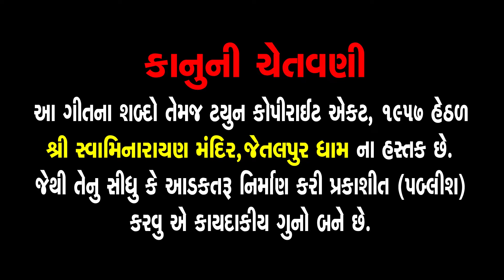Kirtan 43 - NIlkanth Varni Bala Jogi - Jetalpurdham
Audio Credits
🎤 Singer - Mahesh Solanki
➟ Lyrical: Bhagwandas Ravat

🎧 Mp3 File - Website
🎧 JioSaavn -
🎧 Amazon Prime Music -
🎧 YT Music -